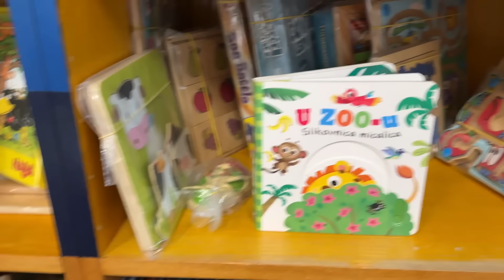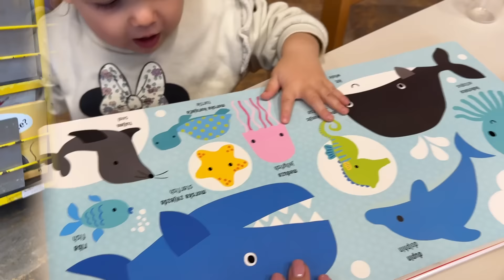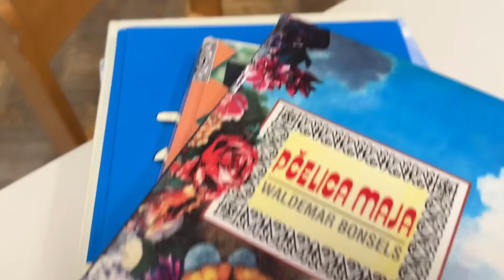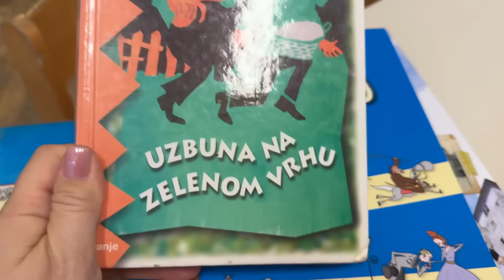Krv po svugdje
Krv po svugdje... A ja bila tako sretna...